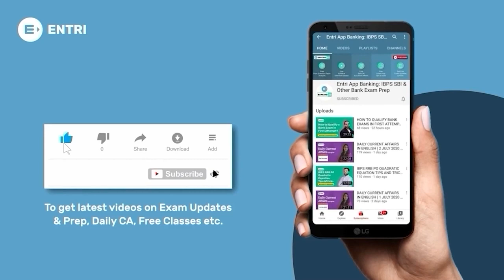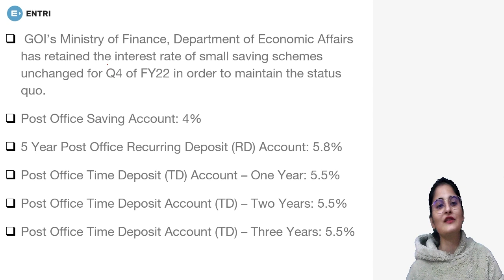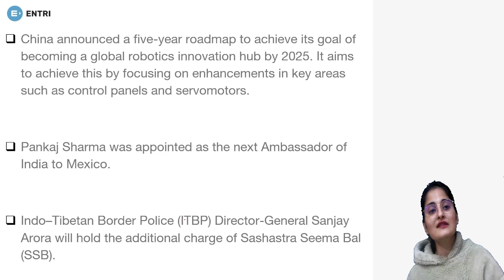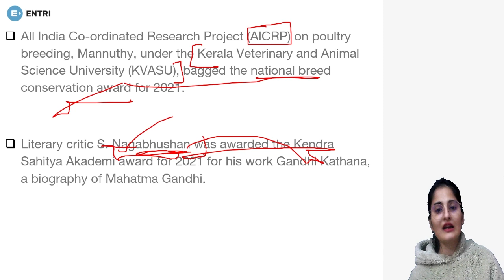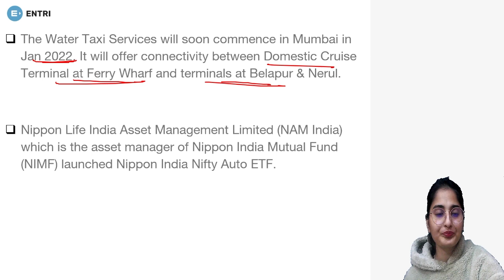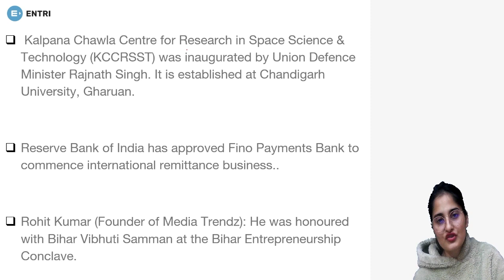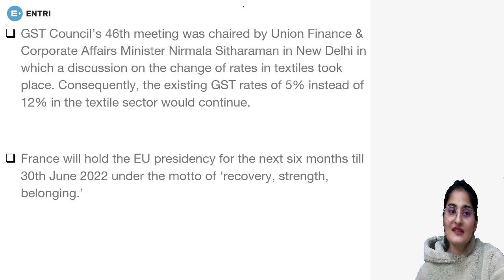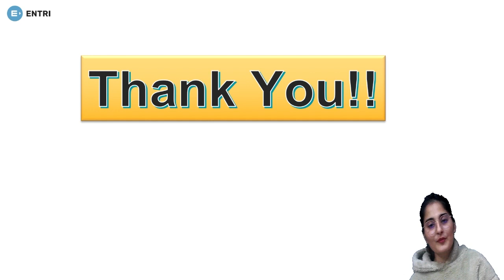DAILY CURRENT AFFAIRS IN ENGLISH | 5thJAN |CURRENT AFFAIRS TODAY | SBI PO IBPS CLERK IBPS RRB EXAM